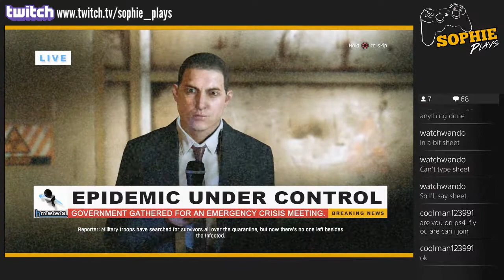Dying Light #22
PSN: soppysofa (please msg saying how you know me. If it is a blank request i won't add & If you have PS4!)